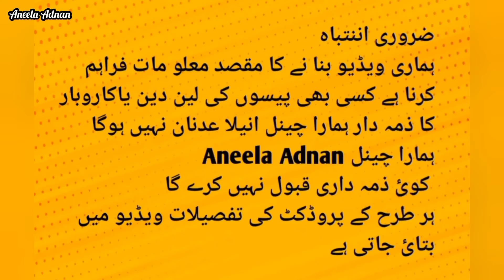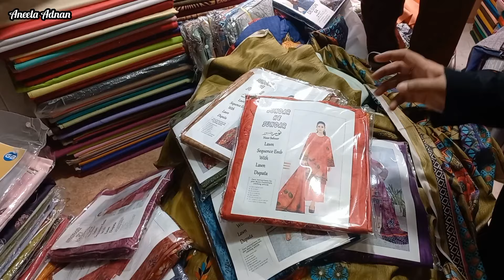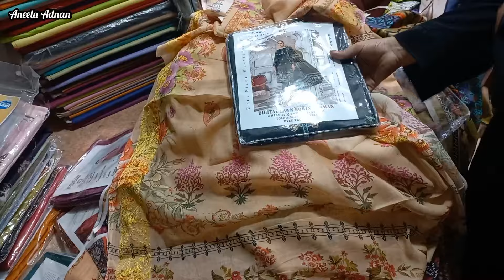**Super Wholesaler big dhamaka💥**Rs650 suit💫Rs600 suit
bin saeed embroidered lawn collection 2024
bin saeed lawn collection 2023 karachi,
bin saeed chikankari,
bin saeed lawn collection 2024 india,
bin saeed wholesale market karachi,

bin saeed lawn collection 2024 karachi,
bin saeed lawn collecticollection